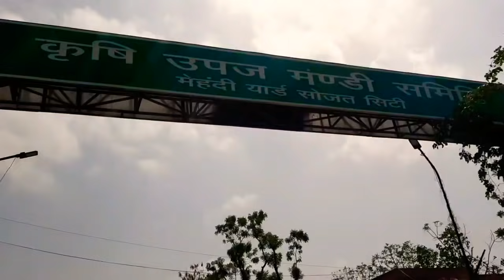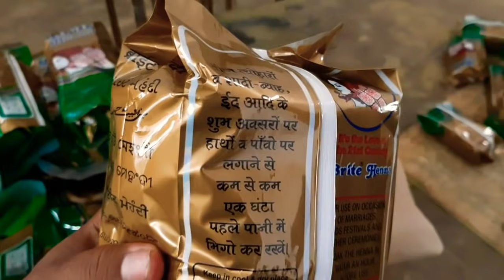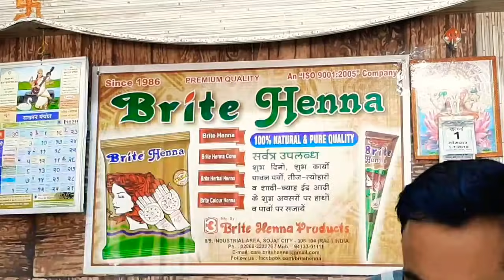[181] मेहंदी कैसे बनती है ? कौनसी असली / नकली Mehandi Sojat Heena Process Design art indian tatoo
राजस्थान में है दुनियां की प्रसिद्ध मेहन्दी- सोजत की मेहन्दी - दोस्तों सोजत की मेहंदी दुनिया में बहुत ही प्रसिद्ध है ,  हमें पाली जिले राजस्थान के पाली जिले के पास में सोजत शहर में आए सोजत शहर मेहंदी के लिए प्रसिद्ध है दुनिया में यहां पर सबसे बड़ी मेहंदी की मंडी है और यहां  मेहंदी की खेती होती है आपको यहां पर इस वीडियो में खेत भी आप देखेंगे खेतों में काम करते लोग देखेंगे खेतों में किस तरह से मेहंदी लगी हुई है देखेंगे तो मैं मेहंदी के पानी डालते हुए भी देखेंगे और आप देखेंगे मेहंदी की फैक्ट्रियां जाम हिंदी की पिसाई होती है किस तरह से अलग-अलग स्टेट के अंदर मेहंदी को तैयार किया जाता है पैकिंग की जाती है और आप देखेंगे मेहंदी को बकरियां और बेड भी खाती है मेहंदी की फसल साथी आप गांव के अंदर देखेंगे मेहंदी किस तरह से लगाते हैं हम गांव में गए महिलाएं और मिलकर के साथ में हमने मेहंदी लगाई और मेहंदी में क्या फर्क था मेहंदी के बारे में जानेंगे असली और नकली का फर्क मेहंदी में क्या होता है केमिकल युक्त और बिना केमिकल वाली मेहंदी के बारे में जानेंगे जो एकदम प्राकृतिक रूप से पौधे से प्राप्त होने वाली मेहंदी के बारे में जानेंगे और पाली में कहां रुके जोधपुर और  सोजत में ठहरने के लिए जगह